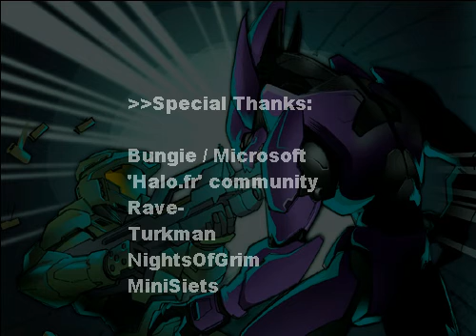HaloZero Demonstration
This video is a little demonstration of halo zero.